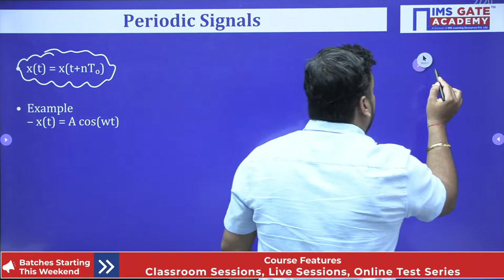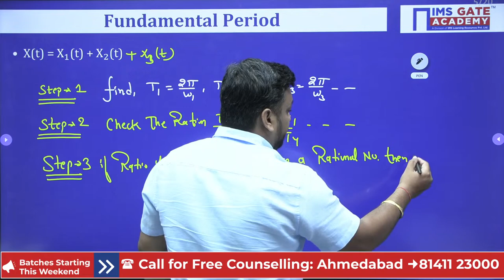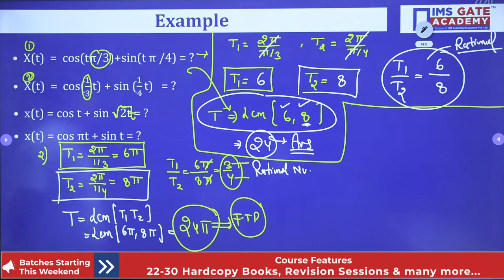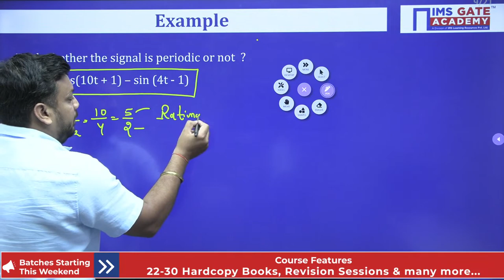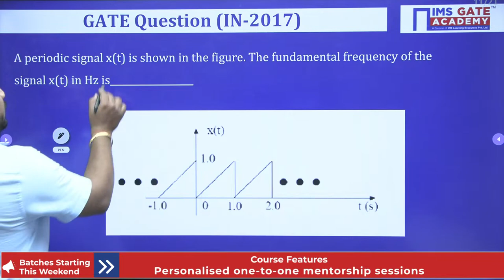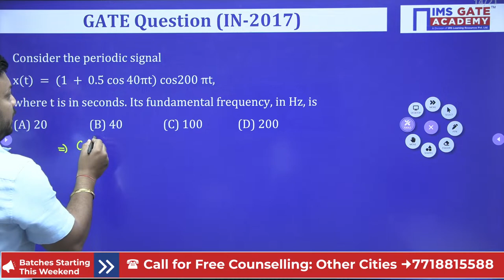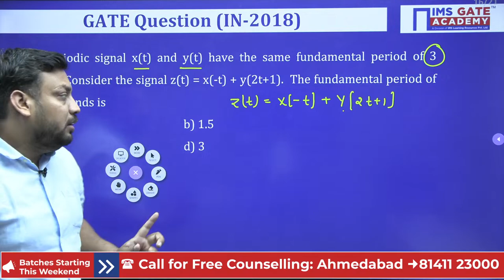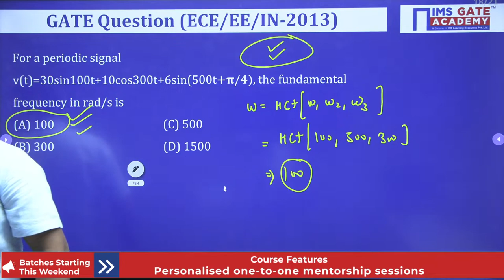L10 Periodic & Non Periodic Signals | Signals & Systems for GATE & PSU's | Ankur Sharma Sir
To crack any competitive exam your concepts of subjects must be strong, To Make your basic concepts strong. Our Mentors are going to take Live YT Sessions & will cover subjects from very basic.